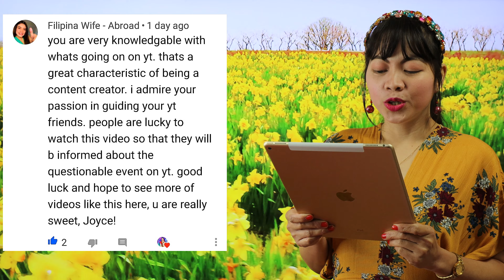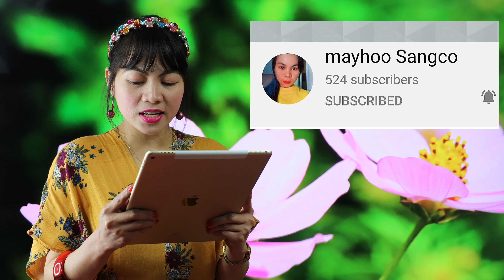10 BIGGEST MISTAKES NEW AND SMALL YOUTUBERS MAKE AND HOW TO AVOID THEM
Today I talk about common mistakes YouTubers make! I've wanted to make this YouTube video for a while as I know avoiding these mistakes can help you get big on YouTube fast. I'm always asked to give advice for beginner YouTubers and I think this video should summarize an answer to that concern by covering some of the best YouTube tools and practices available!

Learn the 10 Biggest mistakes new and small youtubers make when starting off a youtube channel and how to avoid them. these are some common mistakes that new youtubers make without even knowing and i share with you the best advice for new youtubers as well as tips for new/beginner youtubers on how to avoid these mistakes now in 2020.